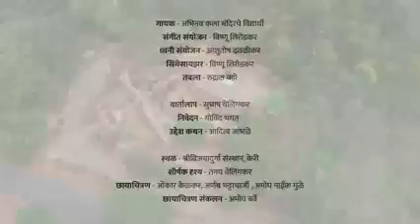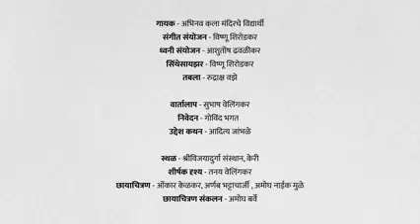अभिनव कला मंदिर,फोंडा-गोवा चे विद्यार्थी सादर करत आहेत "शिवरायांची आरती"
स्वराज्य निर्मितीची दुर्दम्य आस, त्यासाठी प्राण पणाला लावण्याची सिद्धता व असे लक्षावधी तरुण घडवण्याचे सामर्थ्य, स्वधर्माचा अभिमान, अचाट लोकसंग्रह, कुशाग्र बुद्धिमत्ता, धुरंधर राजकारणी, प्रजेप्रती कळवळा, न्यायसिद्ध रामराज्याची प्रतिसृष्टि निर्माण करणारे छत्रपती शिवाजी महाराज स्वातंत्र्यवीरांचे दैवत नसते तर नवल.
छत्रपतींच्या कार्याचा स्वातंत्र्यवीरांनी केलेला अभ्यास, गौरव व त्यामधून प्रेरणा घेऊन केलेले कार्य ह्याचे अल्प दर्शन घेण्याचा हा प्रयत्न.

सादरकर्ते - अभिनव कला मंदिरचे विद्यार्थी
संगीत संयोजन, कीबोर्ड - विष्णू शिरोडकर
रेकॉर्ड,मिक्स, मास्टर - आशुतोष ढवळीकर
तबला - रुद्राक्ष वझे
निवेदन - गोविंद भगत
स्थळ - श्री विजयादुर्गा संस्थान, केरी - फोंडा
छायाचित्रण - ओंकार केळकर, अर्णब भट्टाचार्या, अमोघ नाईक मुळे
छायाचित्रण संकलन (एडिटिंग) - अमोघ बर्वे

मूळ गायिका - लता मंगेशकर
गीत - स्वातंत्र्यवीर सावरकर (विनायक दामोदर सावरकर)
संगीत - पं. हृदयनाथ मंगेशकर